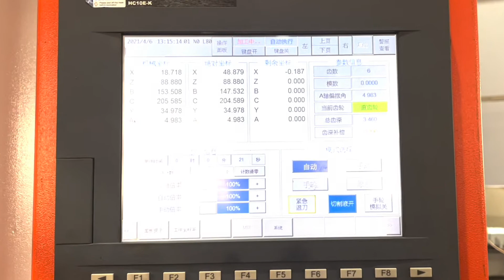Engrenages et organes mécaniques de transmission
Depuis trente ans, CMR Group produit des engrenages et des organes de transmission de différents types. Un parc de machines interne composé de 75 machines à tailler les dents, traditionnelles et à commande numérique, de rectifieuses de dents, de machines à ébavurer Modul, Gleason et Fellow, combiné à l'expérience d'un personnel hautement qualifié, répond aux nombreux besoins des Clients.
Les établissements de production de CMR Group sont en mesure de garantir l'ensemble du cycle de production, grâce à des machines modernes et des technologies avancées, gérant ainsi tous les principaux processus mécaniques : denture, tournage et rectification. Tous les traitements thermiques nécessaires sont également disponibles, et selon les demandes spécifiques des clients, à la fin des processus de production, tous les principaux traitements de surface peuvent également être effectués.
CMR Group réalise des engrenages à partir du module 0,5 mm. jusqu'au module 12 mm., des engrenages cylindriques, hélicoïdaux, à dents droites, des couples coniques à dents droites et hélicoïdaux Gleason, des vis sans fin, des couronnes pour vis sans fin, des pignons et des couronnes à chaîne par fraise mère jusqu'à 3'' et un diamètre jusqu'à 2.000 mm, des arbres dentés jusqu'à une longueur de 4.000 mm., à partir des différents dessins fournis par les Clients.